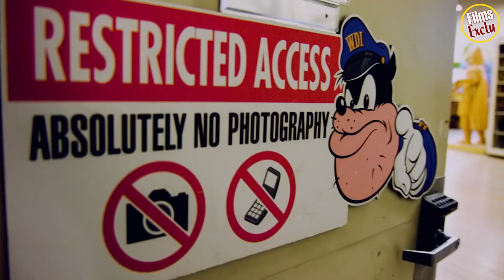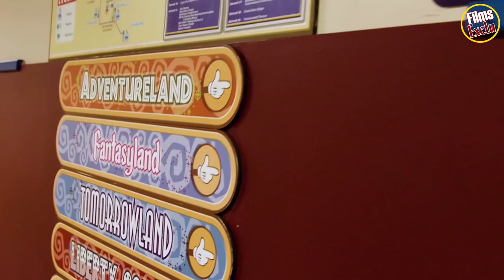🔹 THE IMAGINEERING STORY Bande Annonce VO (2019) DISNEY+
Découvrez la bande annonce THE IMAGINEERING STORY
Résumé : Pour beaucoup de fans des parcs à thème Disney, ce qui fait la magie de ces derniers est la façon dont sont fabriquées les différentes attractions et l’imagination qui a été nécessaire pour les envisager puis ensuite les créer. Depuis la sortie de la plateforme de streaming Disney+ le 12 novembre dernier, une série documentaire appelée The Imagineering Story montre les différentes étapes par lesquelles sont passés Walt Disney et ceux qu’on appelle les Imagineers afin de donner vie aux attractions maintenant populaires.

Suivez nous !